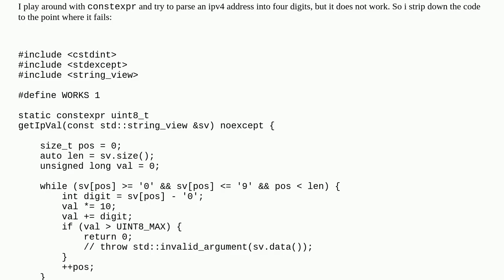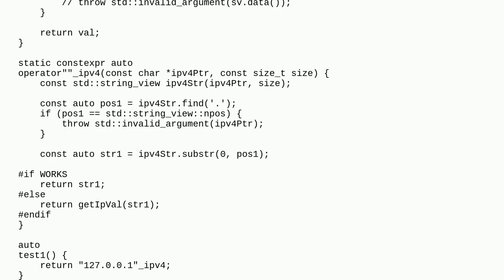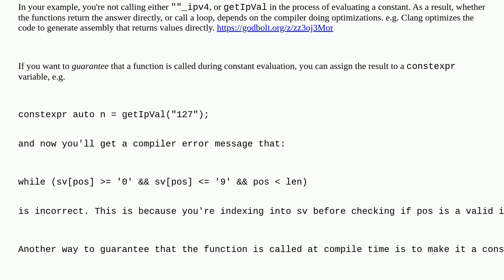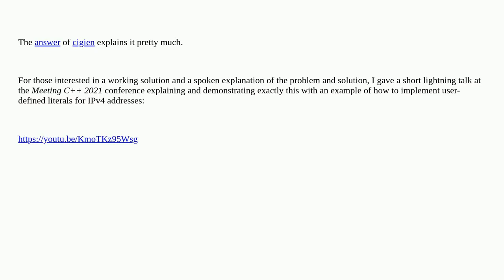constexpr evaluation in combination failed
A special thanks goes out to the community

  c++ constexpr c++17